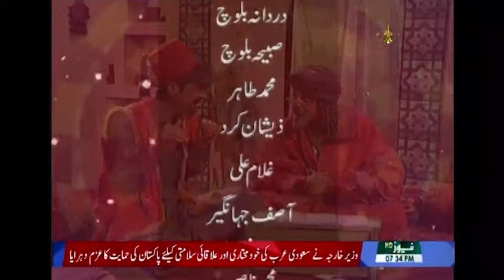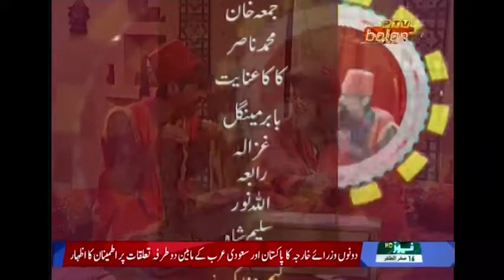Sher Khan brahvi drama| episode 12| ptv bolan